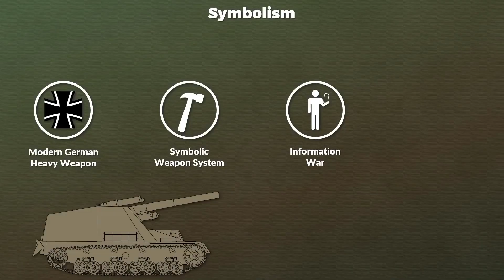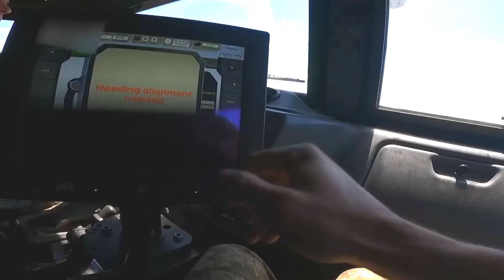UKRAINIAN || GERMANY TO DELEVER LONG-RANGE HOWITZER PANZERHAUBITS 2000 (PzH 2000) TO UKRAINIAN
Preparations are completed for the training in Germany, and it will begin next week,” the ministry said.
German-made Panzerhaubitz 2000 (PzH 2000) howitzers are known as one of the most powerful artillery systems.
Chancellor Olaf Scholz said on Thursday that Germany will continue its military support to help Ukraine defend itself against Russia
Speaking at a joint news conference in Berlin with Czech Prime Minister Petr Fiala, Scholz said the two countries will expand their defense cooperation, and supply Soviet-made heavy weapons to Ukraine.
We agree with my counterpart that we must now fully support Ukraine, and our assistance should also include supplying weapons to help the country defend itself against Russian aggression,” he said.Scholz said as part of a “ring exchange” mechanism, Czech Republic will deliver Soviet-made weapons to Ukraine, which can be quickly deployed by the Ukrainian military, without the need for special training.In return, Germany will supply weapons to Czech Republic in order to fill the gap, he added.The German chancellor declined to give any details about the planned arms deliveries to Ukraine, and said talks are ongoing between defense ministries of the two countries.Ukrainian President Volodymyr Zelensky has repeatedly called on Germany to supply heavier weapons to his country, including tanks, artillery, and air defense systems.